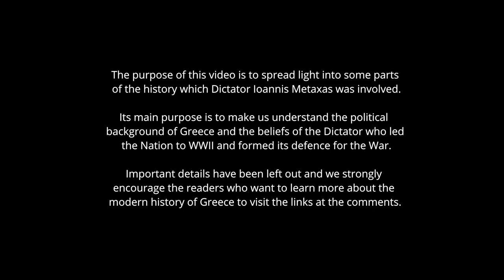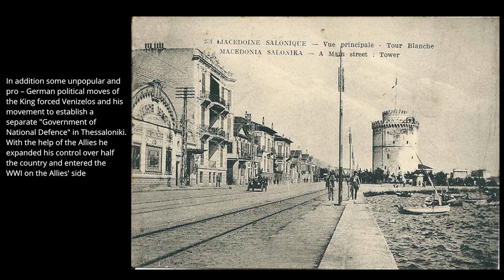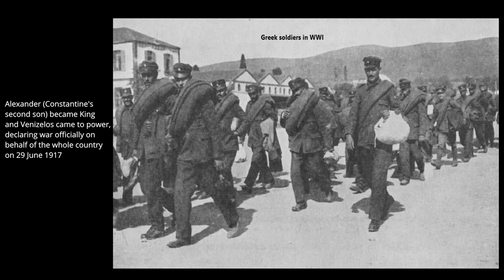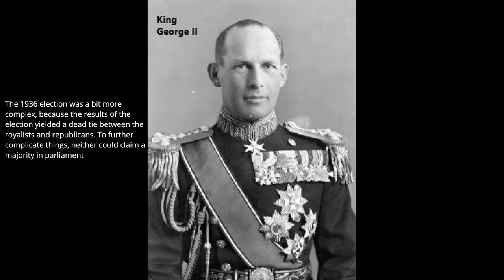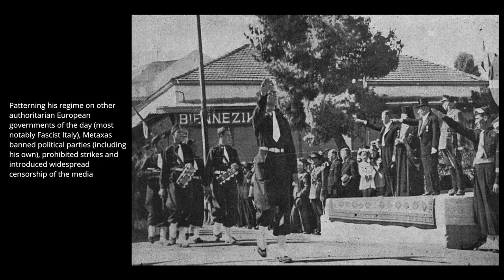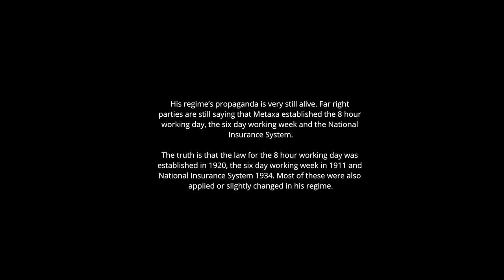Ioannis Metaxas' political and military career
The purpose of this video is to spread light into some parts of the history which Dictator Ioannis Metaxas was involved.

Its main purpose is to make us understand the political background of Greece and the beliefs of the Dictator who led the Nation to WWII and formed its defence for the War.

Important details have been left out and we strongly encourage the readers who want to learn more about the modern history of Greece to visit the links at the comments.

Song title: Winds of Ithaca
Album: Creation of the World (2013)
All music composed and arranged by Antti Martikainen